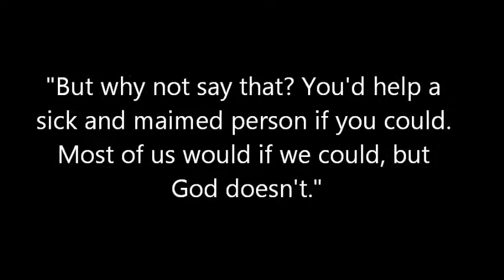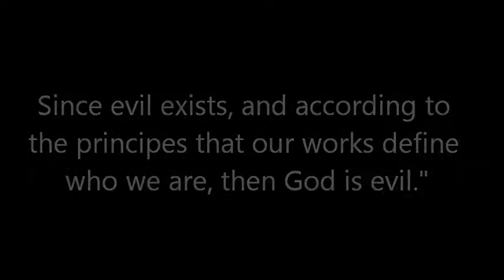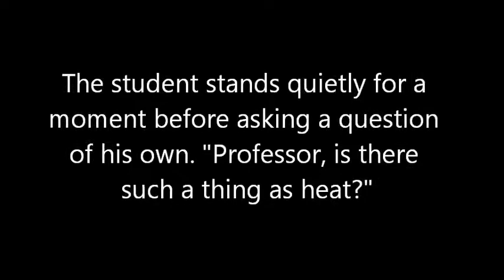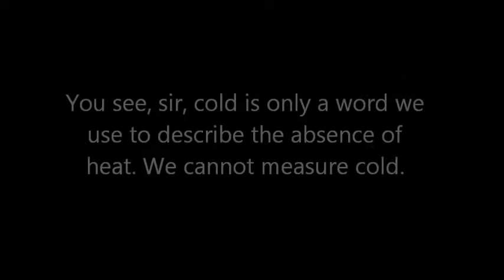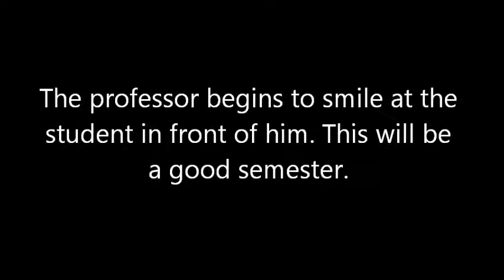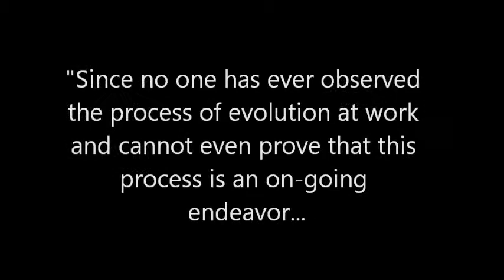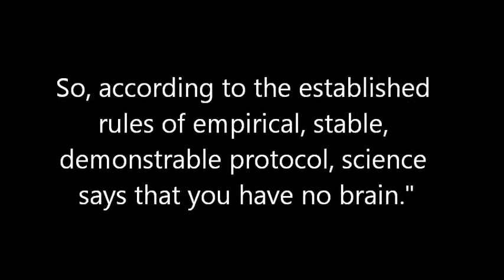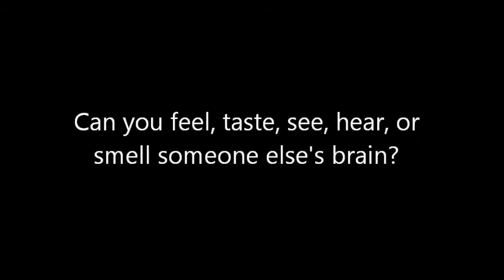God vs. Science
A simple, yet emotive, story describing the flaws of some scientific thinking and the truth and glory of God.

Furthermore, if reasoned rightly, science and God are never at odds. If science ever contradicts God, then science has not been reasoned rightly. I would explain further, but want to keep the description short and sweet.

The story described in the video was taken from cjay8175's video also entitled "God vs. Science." The story itself is written by an anonymous person that cjay8175 or I do not know.

More videos to come that gives my own thoughts and hopefully a deeper understanding of God. If you want to debate religion, God, science, etc, send a private message or leave a comment on my channel.